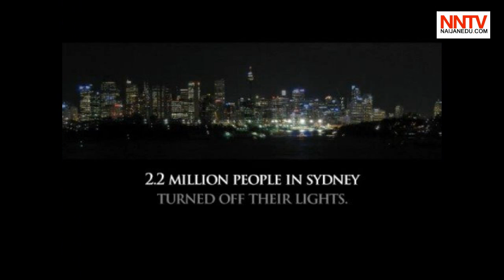Earth Hour 2012 In Pictures